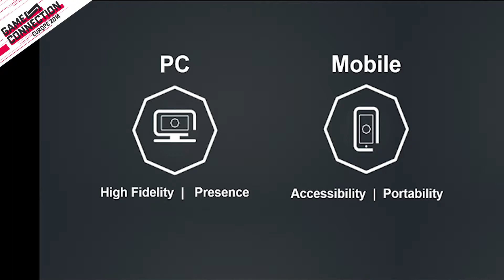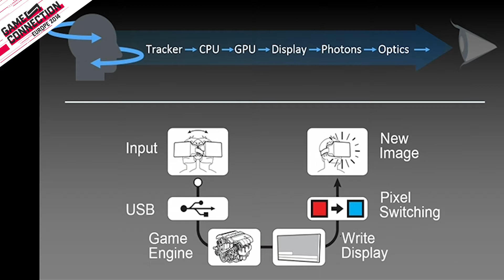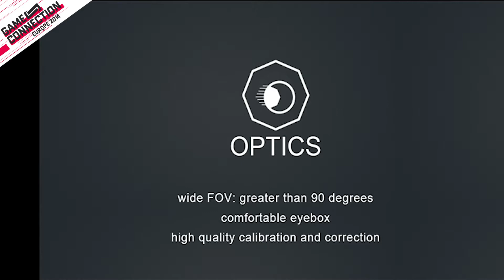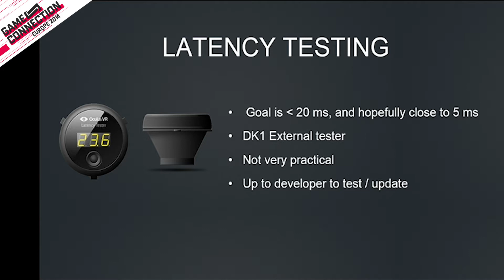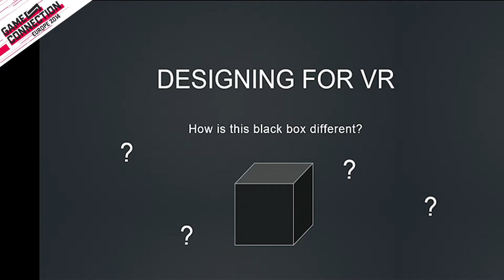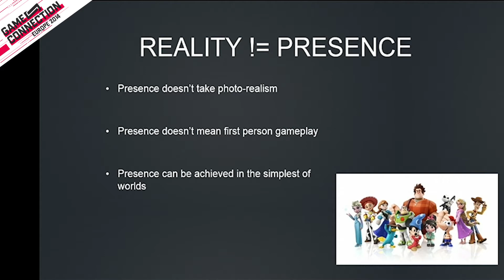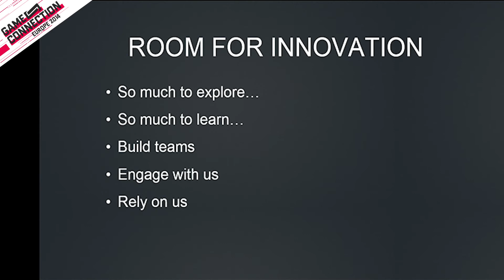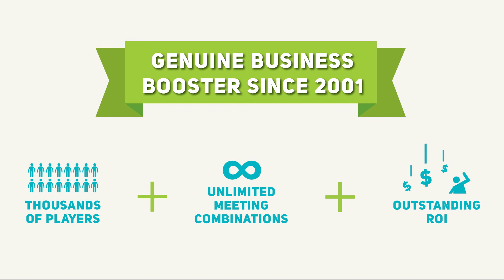Aaron Davies Session Game Connection Europe 2014 : Oculus Insight Building The Best VR - Business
The rapid growth of the VR industry has brought to light new opportunities. Best Practices are emerging to guide developers in creating experiences which will thrill and excite them, while at the same time providing a safe and comfortable VR interaction. Find out what works, why VR is important, and learn of the important actions you can take to deliver the highest quality consumer grade VR interaction possible.

Audience: All attendees interested in VR